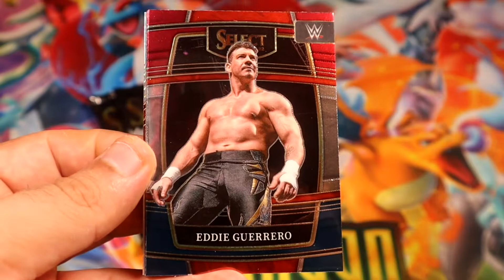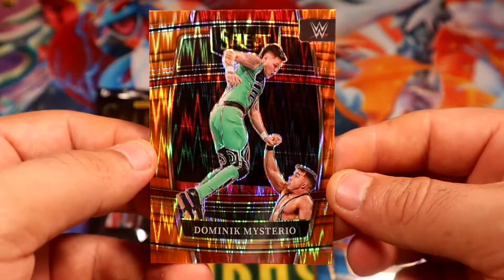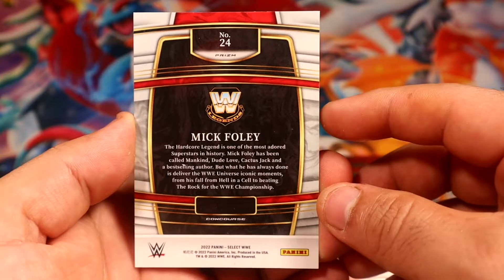2022 Panini Select WWE Retail Blaster Packs WRE88